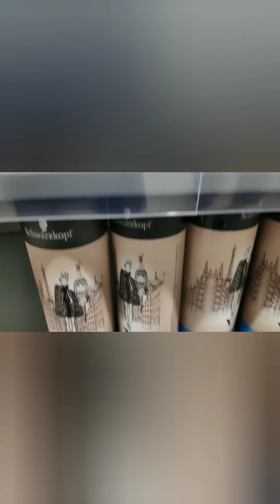Bakıda 8 mart qadınlar bayramı günü/Women's Day on March 8 in Baku/Женский день 8 марта в Баку//Vlog